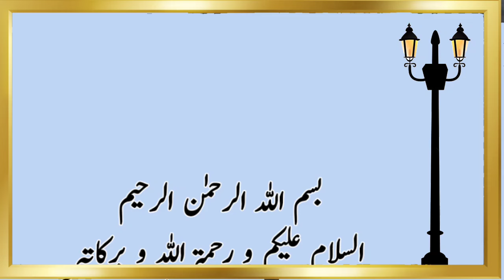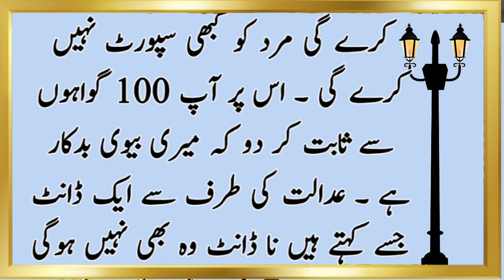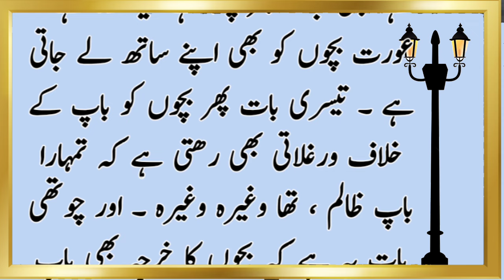Bivi Ka Is Tarah Se Talaq Laina Khalisatan Zina Hy ll Islamic video ll Orhan Voice Official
⭐السلام عليكم ورحمۃاللہ وبرکتہ⭐

⭐اس ویڈیو میں آپ دیکھیں گے⭐

⭐پیارے دوستو! ⭐ ویڈیو کو لائک کریں
⭐دوستو ! چینل کو سبسکرائب کریں
⭐دوستو ! ویڈیو کو شیئر کریں
⭐للہ پاک ہم سب کی مشکلیں آسان فرمائیں

⭐والسلام⭐

Bivi-Ka-Khula-Laina
Is-Sorat-Main-Khalisatan-Zina-Hy
IslaIslamic laws